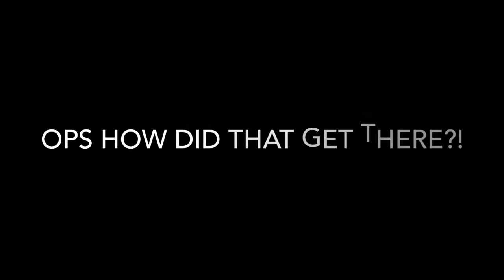200 Subs Special Trailer!!!